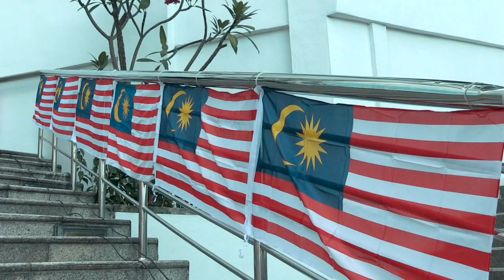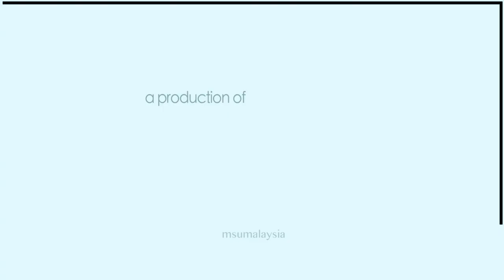MSU 62nd Merdeka Celebration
Management & Science University had its 62nd Merdeka celebration with the staff & students' colourful display of colours of Malaysia. Highlight of the event was the reveal of the giant Jalur Gemilang to mark the joyous occasion. The memorable event also included the recitation of Rukun Negara & flag handovers to MSU colleges nationwide & MSU Medical Centre. Watch this video where MSUrians reflect the spirit of togetherness & diversity.